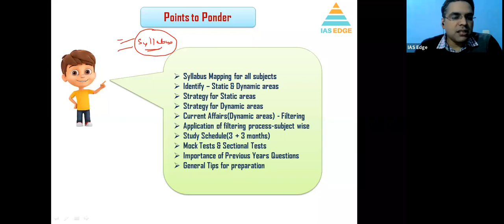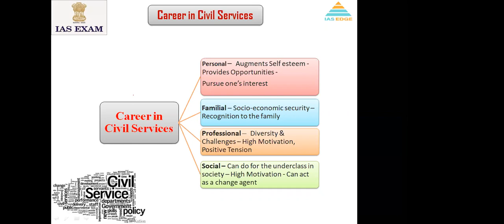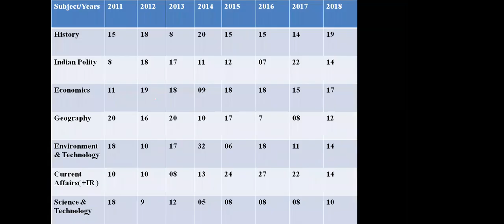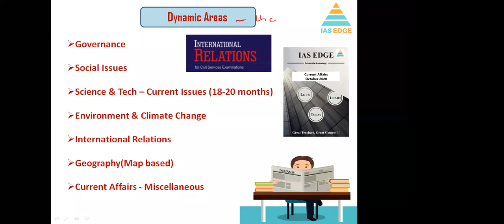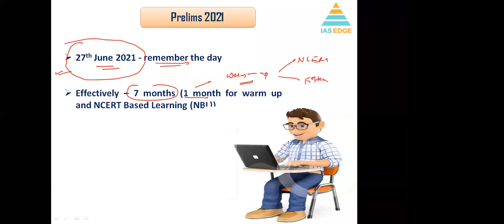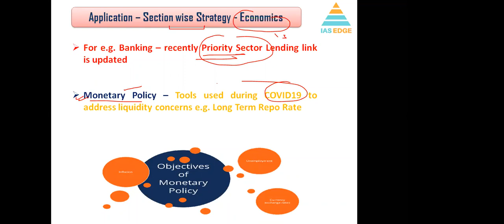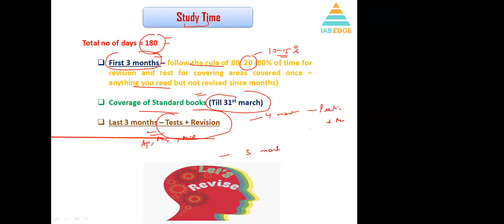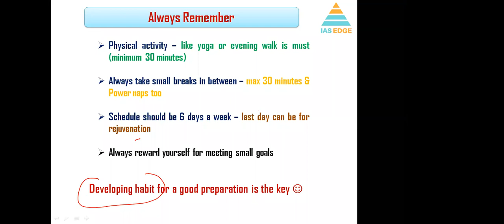How to Crack UPSC in 6 Months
To download our content for free, Join our Exclusive Telegram Channel for "UPSC CSE"

The Edge IAS App is live now on Google Play Store.
Please download for Regular Content and Current Affairs.
Also provide your Feedback and Ratings of the App.

Course details

Talk to our Executives : 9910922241, 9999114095

1. Personalised Mentoring
2. Small Batch Sizes
3. Dedicated doubt sessions
4. One Subscription, Unlimited Access
5. Real-time interaction with Teachers
6. Highly updated PDF Notes
7. Full syllabus coverage
8. Watch the lectures anywhere, anytime unlimitedly.